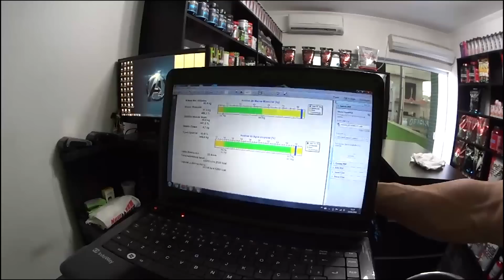Maverick Day [EP#11] - Bíceps Explodindo (Treino de Oclusão)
✭ NÃO ESQUEÇA DE ESMAGAR O LIKE MONSTRO E DE SE INSCREVER!

Manipulados de QUALIDADE TOP somente na BIO EQUILÍBRIO!

SOLICITE A TABELA DE PRODUTOS AGORA MESMO!

EQUIPAMENTOS TOP Somente na PRO TRAINER
CInturões, faixas, e equipamentos de Strongman/Crossfit/Powerlifting!

Informações Gerais:
◆Direção: Marcos Morais
◆Vinheta: Matheus Braz
◆Edição: Alex Evandro